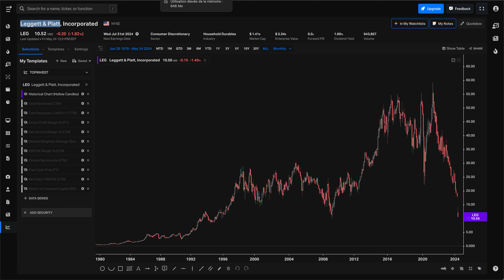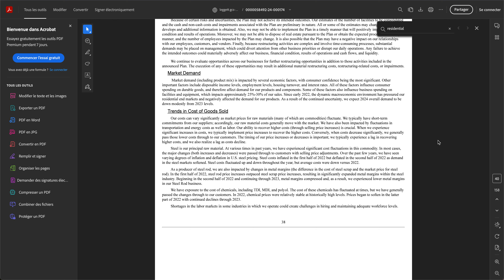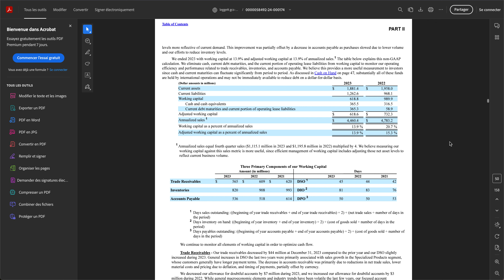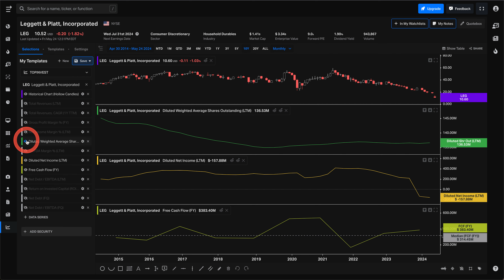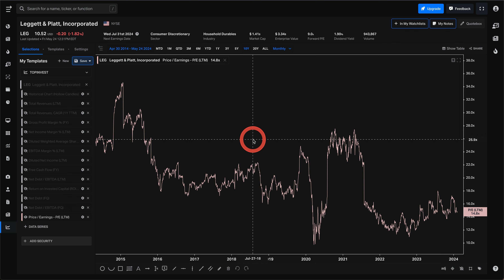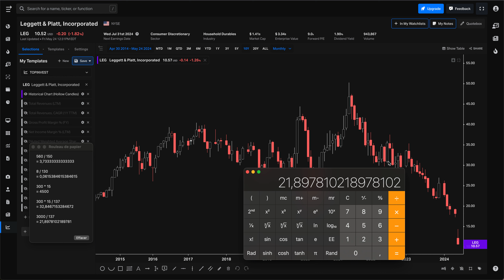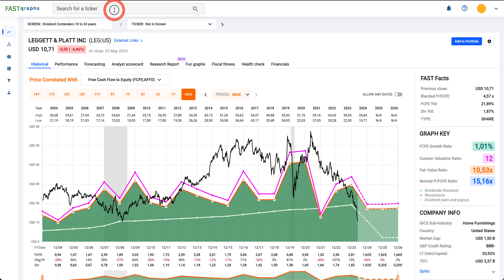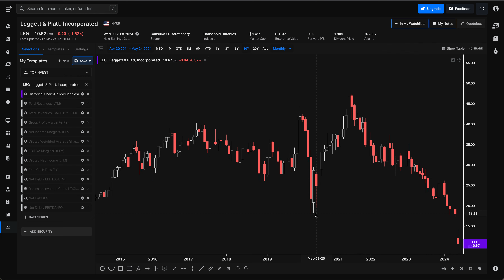200% sur cette action possible ? ( leggett and platt / note d'analyse)